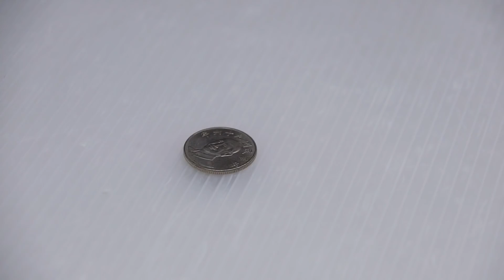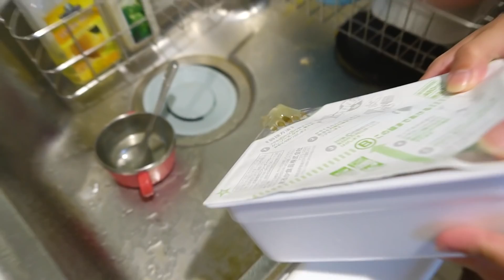納豆炒麵 無法形容的味道 愛吃納豆的人可以試試看 Peyoung納豆炒麵 你能挑戰這種味道嗎 吃貨們 人氣網購美食開箱 Sunny Yummy kids toys 的大姐姐開箱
把食玩放大到10倍大來吃吃看吧 拉麵餃子食玩特別玩法 食玩拉麵食到飽  吃貨們 拉麵餃子(可食用)人氣網購美食開箱 Sunny Yummy kids toys 的大姐姐開箱

直播編輯 UHA味覺糖 期間限定版 萬聖節特別口味 好吃的水果軟糖 吃貨們 人氣網購美食開箱 Sunny Yummy kids toys 的大姐姐開箱

直播編輯 乳加扭蛋機 2017萬聖節版本 Halloween 轉蛋遊戲機 便利商店買的到 吃貨們 人氣網購美食開箱 Sunny Yummy kids toys 的大姐姐開箱

一起做彈力球來玩吧 泡水一下子就完成囉 一起動手做 小朋友玩具 超炫麗可愛療癒玩具 吃貨們 人氣網購美食開箱 Sunny Yummy kids toys 的大姐姐開箱

(之前拍的)中壢觀光夜市 宜蘭蔥餅 超好吃豆花 排骨酥 彈珠台玩具 復古雞蛋糕 中壢夜市吃貨們 人氣網購美食開箱 Sunny Yummy kids toys 的大姐姐開箱

健達出奇蛋 健達奇趣蛋 女孩版迪士尼公主冰雪奇緣特別版 kinder surprise eggs disney princess 吃貨們 人氣網購美食開箱 Sunny Yummy kids toys 的大姐姐開箱

巨無霸可樂杯 胖老爹豪邁吃法 大口吃大口喝 十倍大可樂  美食炸雞 吃貨們 人氣網購美食開箱 Sunny Yummy kids toys 的大姐姐開箱

hello kitty的驚喜蛋 重新整理直播精華片段 問與答 神秘小玩具類似健達出奇蛋吃貨們 人氣網購美食開箱 Sunny Yummy kids toys 的大姐姐開箱

重新整理 直播洞洞樂影片精華 貼紙 陀羅玩具 問與答 戳洞樂 好玩驚喜玩具開箱 吃貨們 人氣網購美食開箱 Sunny Yummy kids toys 的大姐姐開箱

恐龍的35洞洞樂 裡面有沒有女孩可以玩的啊!? 戳洞樂 汽車玩具 陀羅 飛機 降落傘玩具 驚喜洞洞樂 吃貨們 人氣網購美食開箱 Sunny Yummy kids toys 的大姐姐開箱

鋪鋪發 香港餅乾 曲奇餅 麻將的發 過年禮盒 好吃的餅乾 吃貨們 人氣網購美食開箱 Sunny Yummy kids toys 的大姐姐開箱

吃貨們實驗室 可以抓住的水 水的實驗 彩色顏料 不思議??!?水 吃貨們 人氣網購美食開箱 Sunny Yummy kids toys 的大姐姐開箱